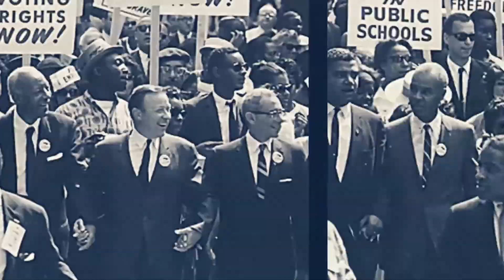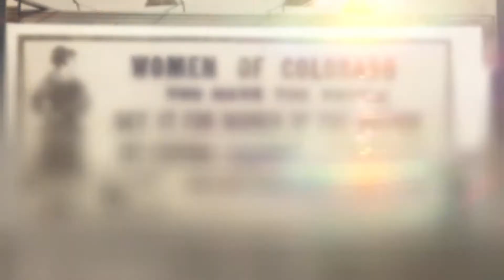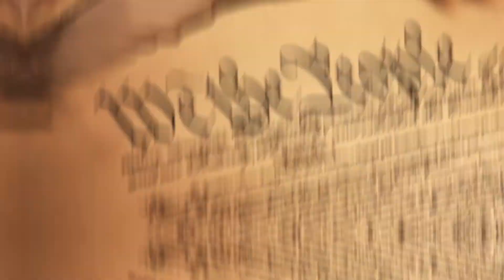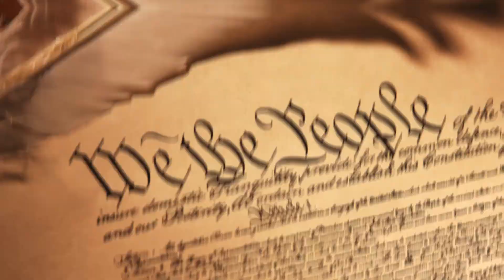WATCH Lecture 5.4 Women's Fight for Equality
How women have fought for equality and the changing role of women in American politics.